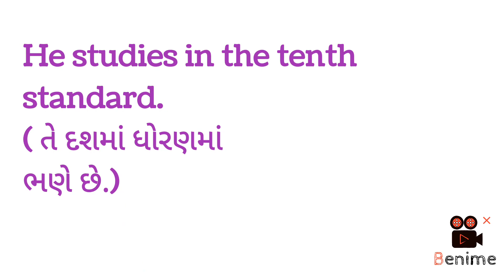Article the Example